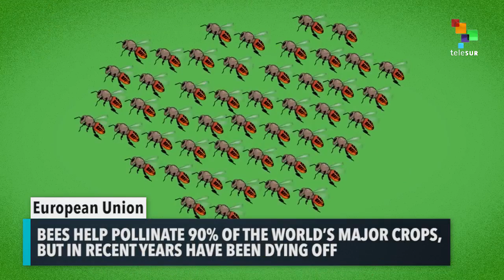PESTICIDES HARM BEES SAYS EU FOOD AGENCY